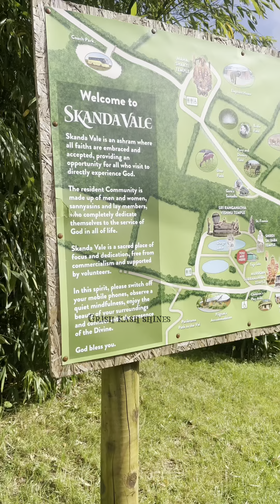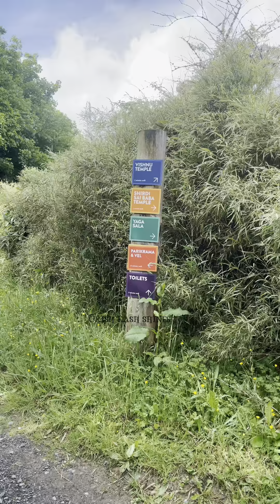Skanda vale temple 🇬🇧| WalesUk|Murugan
Skanda vale temple uk

ஒரு நாள் லண்டன் பிரிட்ஜ் சுற்றுலா வாங்க பார்க்கலாம்